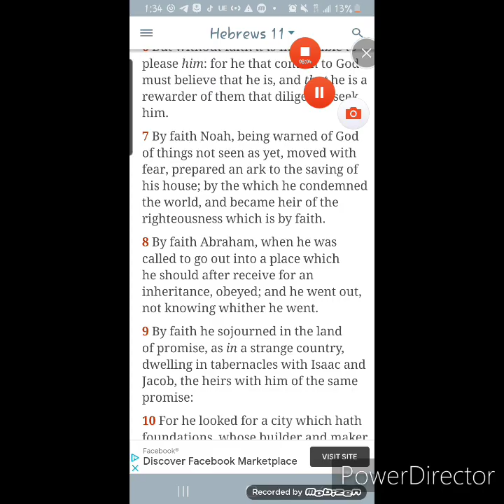Move With Fear